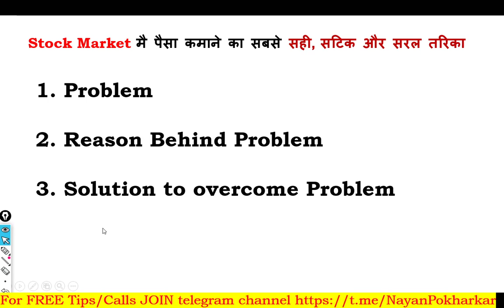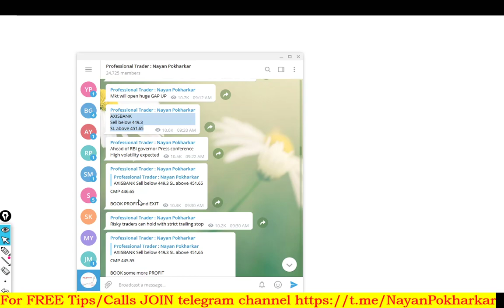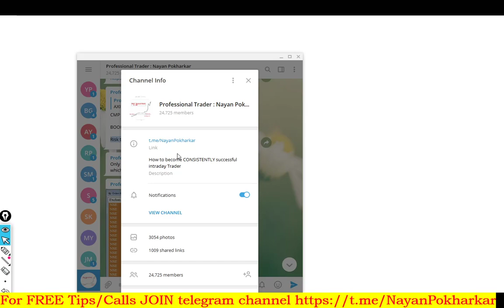Stock Market मै पैसा कमाने का सबसे सही, सटिक और सरल तरिका Hidden SECRET Exposed !!!!